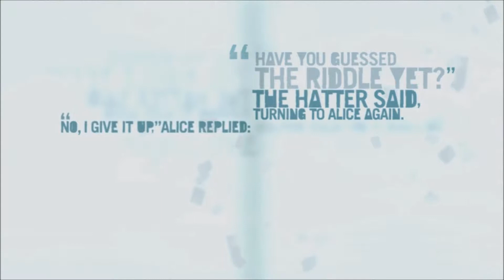[Playthrough FR HD] Alex the Black Cat in-game Far Cry 3 - Episode 64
/!\ RAPPEL : JEU DÉCONSEILLÉ AUX MOINS DE 18 ANS !!! /!\